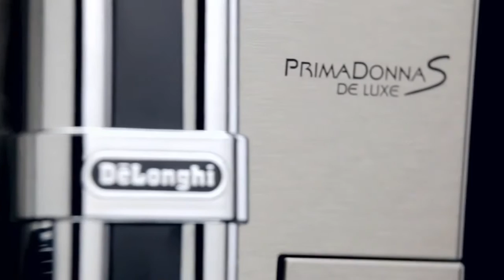De'Longhi® PrimaDonna S Deluxe Super Automatic Espresso Machine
De'Longhi fully automatic coffee machine out of the box. IMPORTED BY KOONA CO.,LTD.

#48, St. 430, Sangkat Pshar Doeum Thkov, Khan Chamkarmorn, Phnom Penh, Cambodia